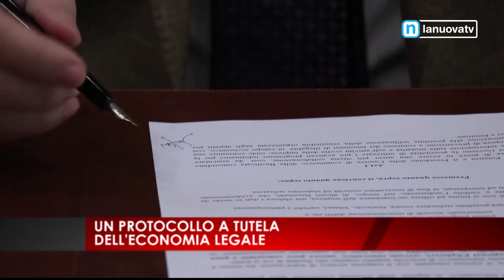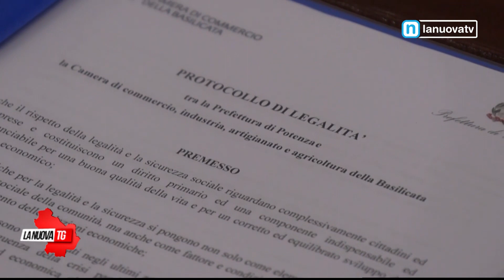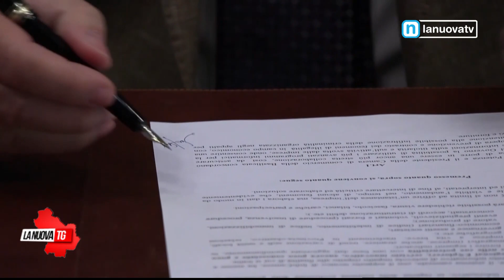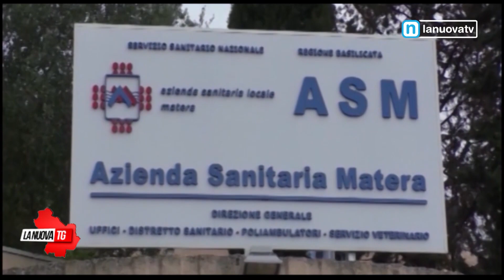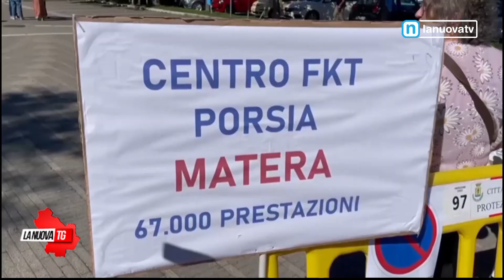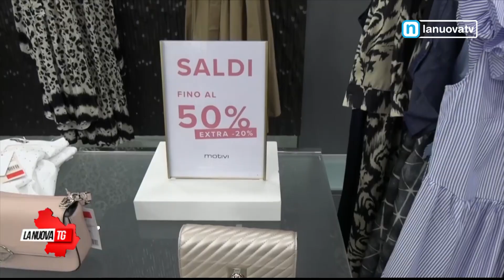La Nuova Tg edizione 1350 martedì 18 Luglio 2023